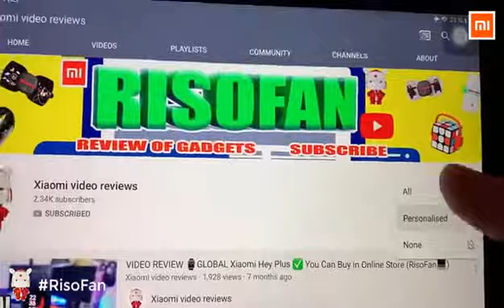MI VACUUM CLEANER G10